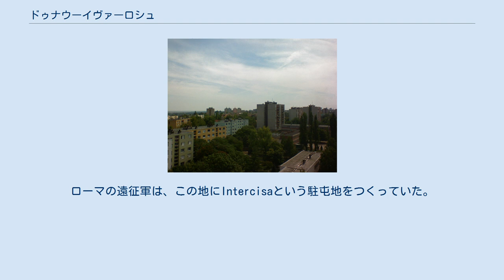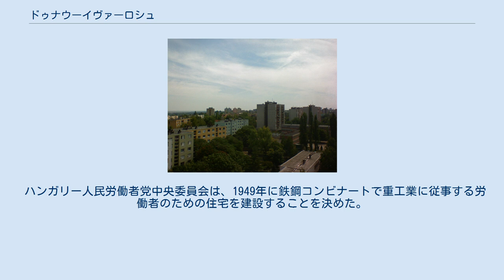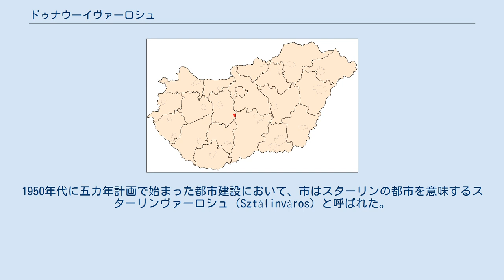ドゥナウーイヴァーロシュ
ドゥナウーイヴァーロシュ （マジャル語:Dunaújváros、ドイツ語:Neustadt an der Donau、1951年までDunapentele、1961年までSztálinváros）は、ハンガリー、フェイェール県の都市。
ドナウ川の右岸にあり、首都ブダペストの南およそ67km地点である。
 先史時代から人の定住があった。
ローマの遠征軍は、この地にIntercisaという駐屯地をつくっていた。
10世紀初頭、マジャル族がパンノニアへ侵入、統一国家を形成した。
ドゥナウーイヴァーロシュの前身である定住地がアールパード王時代に既にあったことが、発掘調査で判明している。
のちに地名となるDunapenteleのペンテレ（pentele）とは、ギリシャ出身のキリスト教聖職者聖パンテレイモンにちなんだもので、市内にある聖パンテレイモン修道院もこの聖人につながる名である。
 15年戦争（en）のさなかであった1541年から1688年まで、村はオスマン帝国の支配下にあった。
この時代に村は打ち捨てられ、誰も住む者はなかった。
トルコ支配からの解放後、ドナウ川沿岸の定住地がそうであったように、ペンテレのマジャル人人口は移住してきたセルビア人にとってかわった。
農奴たちがドナウ川沿いの村でラバンコク（親ハプスブルクの兵士）として仕えることを拒絶すると、ペンテレはドイツの支配下におかれ、再び見捨てられた。
ペンテレのセルビア人住民は、ラーコーツィの独立戦争に参加したため、マジャル人移住者もなく戦後激減した。
 第二次世界大戦中、町は爆撃で被害を受けた。
 ハンガリー人民労働者党中央委員会は、1949年に鉄鋼コンビナートで重工業に従事する労働者のための住宅を建設することを決めた。
1950年代に五カ年計画で始まった都市建設において、市はスターリンの都市を意味するスターリンヴァーロシュ（Sztálinváros）と呼ばれた。